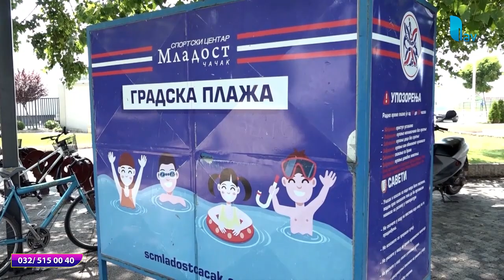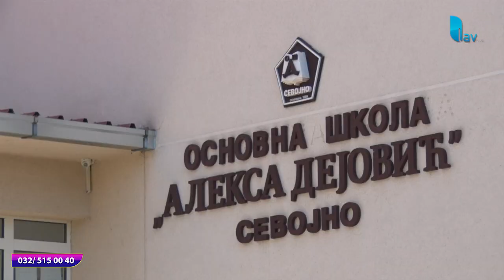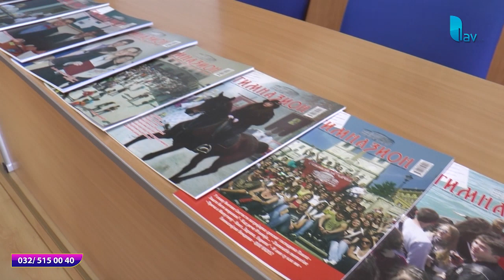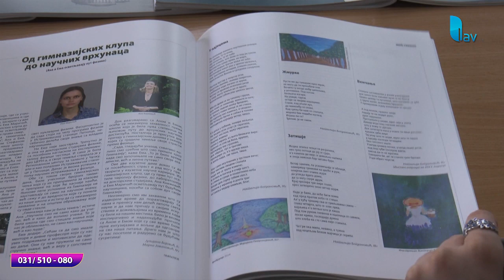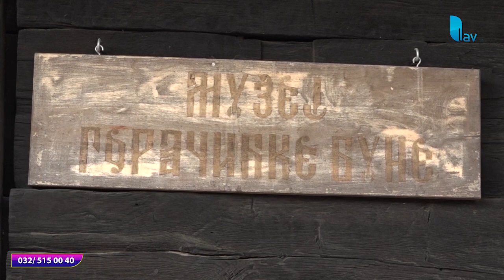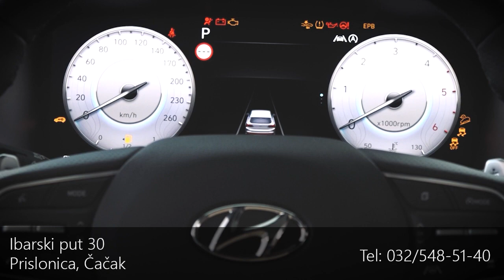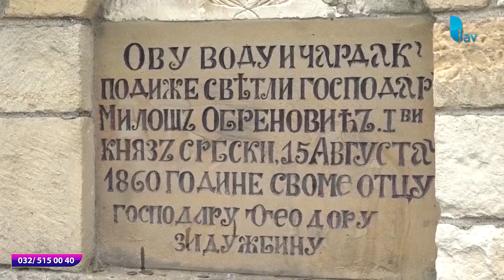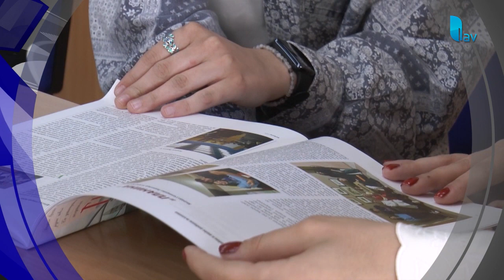RAPORT U PET 09 04 2024